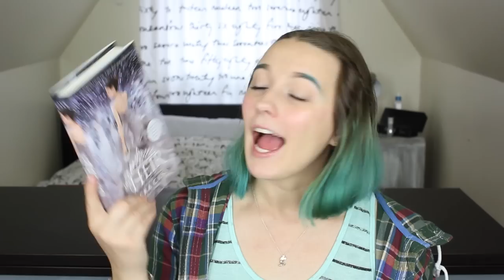May Wrap, June TBR & Book Outlet Haul! | malarayofsunshine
I finally finished enough books to actually warrant sharing them with you!  Also I bought books even though I wasn't completely through my TBR... ♡

P A T R E O N
I N S T A G R A M
T W I T T E R
G O O D R E A D S
F A C E B O O K